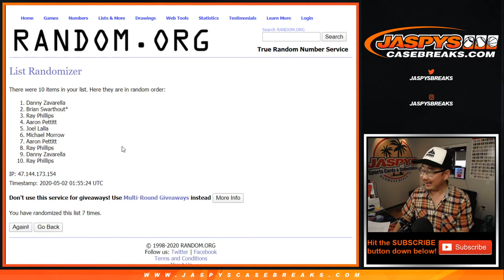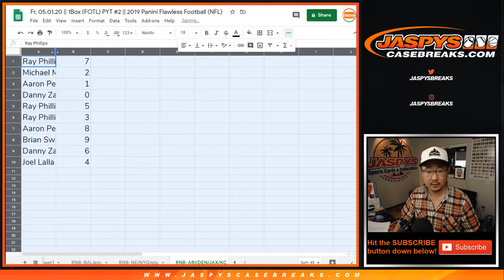RNB-ARI/etc || Fr, 05.01.20 || (FOTL) PYT #2 || 2019 Panini Flawless Football (NFL)